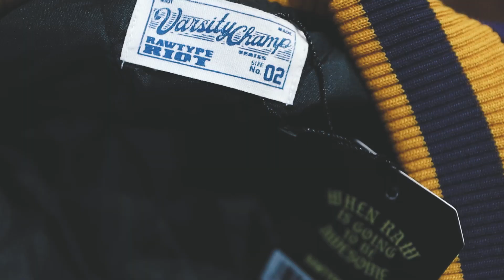JAKET VARSITY USS x RAW TYPE RIOT | Resell sampe 2x lipat?